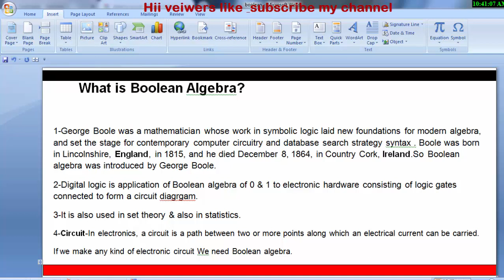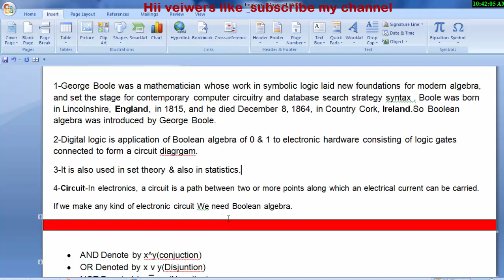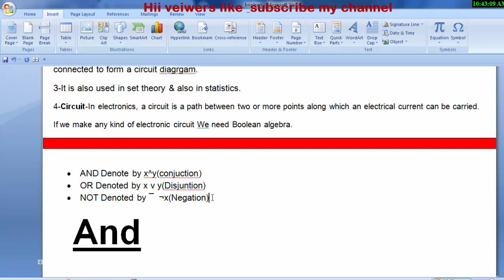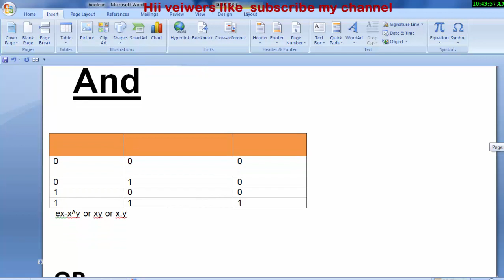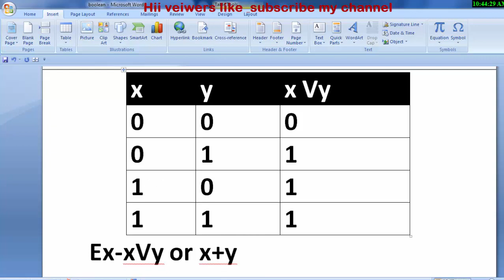What is Boolean Algebra?